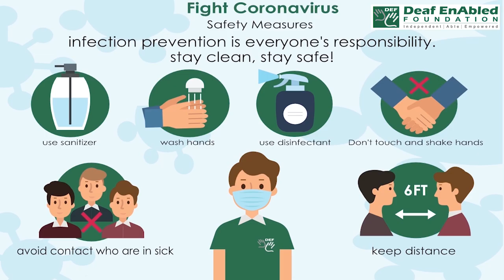Accompany (noun) Word of the Day for January 2nd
Accompany (noun)

Meaning:- go somewhere with (someone) as a companion or escort.

Examples:- 1. He was accompanied on the visit by his wife.
2. I must ask you to accompany me to the police station.